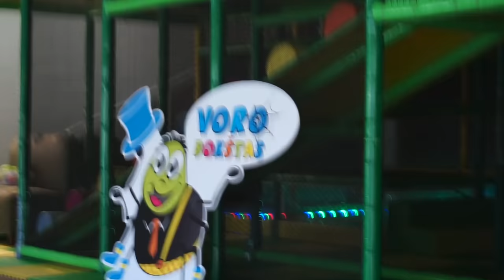VLOGAS #37 / Atostogos Lietuvoje 🍂🇱🇹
Sveiki atvyke, esi nauja(-s) mano kanale ? Tik šitame kanale video keliami kiekviena savaite! :)